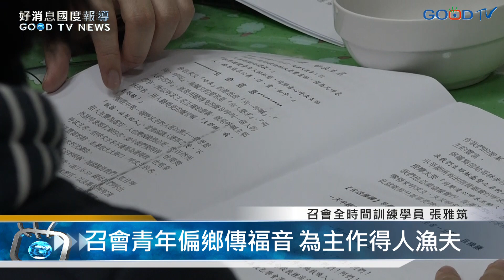【好消息國度報導】召會青年偏鄉傳福音 為主作得人漁夫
穿著整齊的青年，是參加召會全時間的學員，來自台灣各地，有些才剛大學畢業，有些已經進入社會工作，他們用兩年到三年的時間全心投入各種傳福音的裝備訓練並到偏鄉地區進行福音開展。不畏舟車勞頓、揹著簡單行囊，走遍南投魚池鄉１３個村落。在寒冷的冬天，熱情的挨家挨戶叩門向居民分享聖經。村子裡各個角落唱詩和禱告的聲音此起彼落。